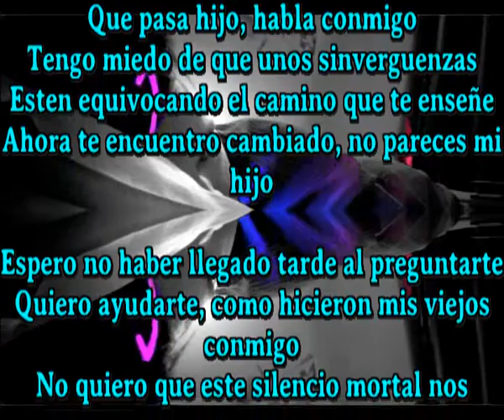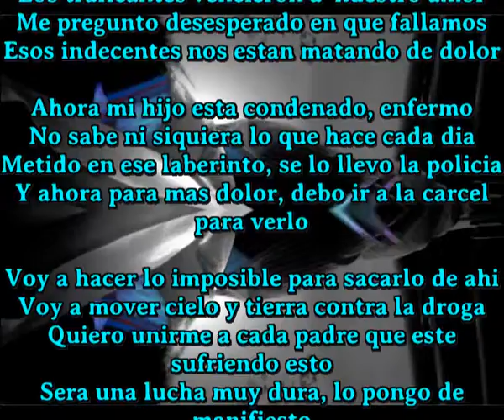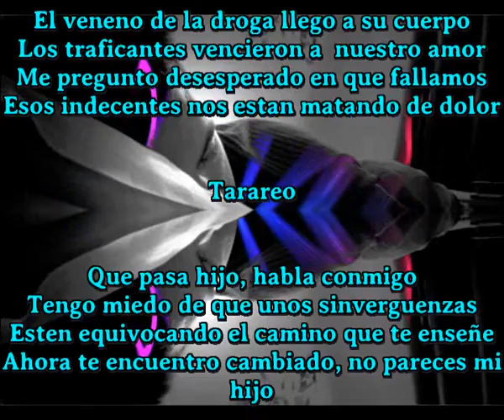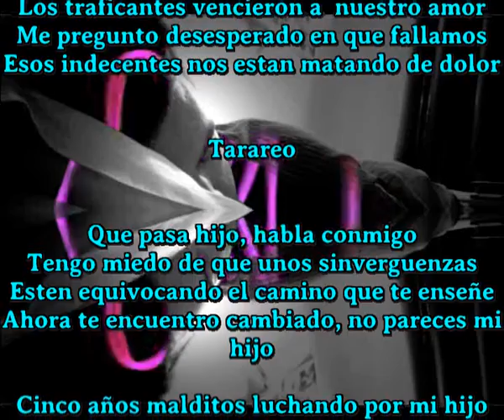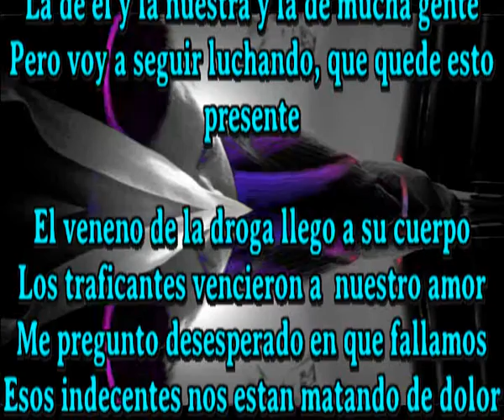Arruinaron su vida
Unico cantaautor en el mundo que compone una cancion diaria y a veces mas